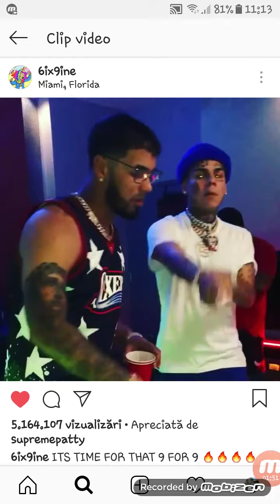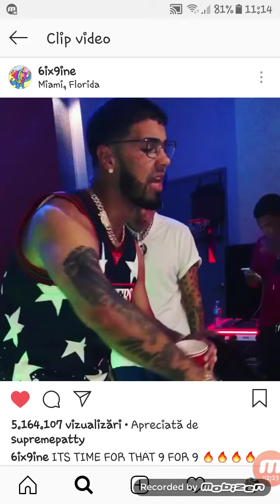6ix9ine - Bebe ft. Anuel AA (official music video)